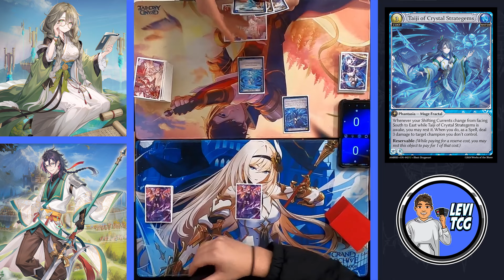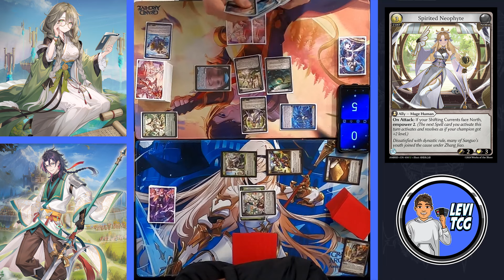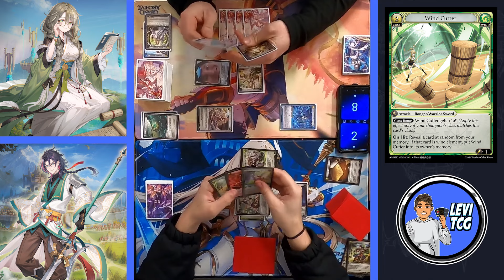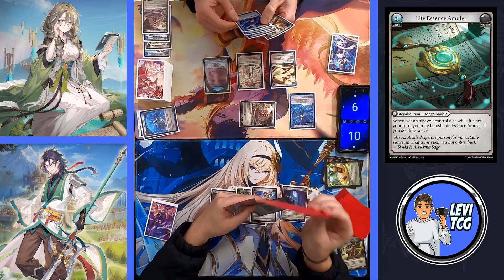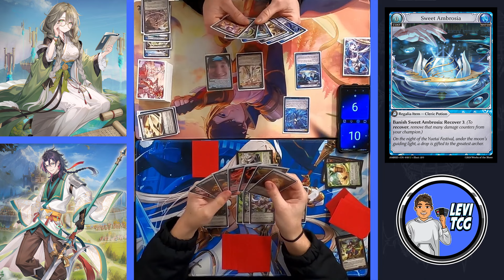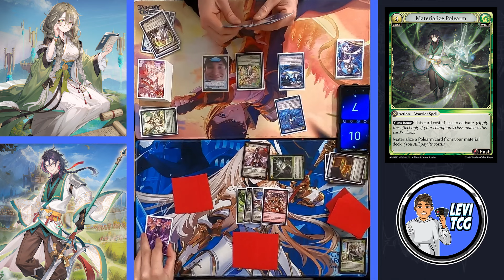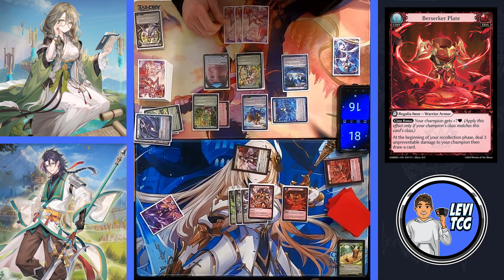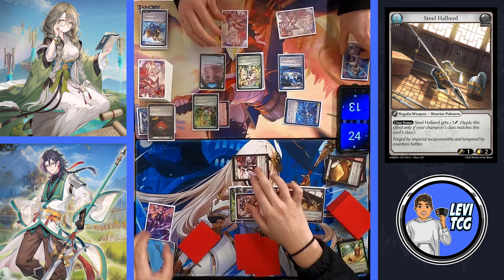Water Kongming VS Wind Jin Gameplay | Grand Archive TCG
Hello and welcome to another video on the LeviTCG channel! In this video Water Kongming and Wind Jin go head to head in a locals battle! Which one of the new starter deck videos will win? Watch till the end of the video to see which deck came out on top!

Sorry about the quality, am buying new camera equipment soon so it will improve!

Let me know down in the comments if there is any other specific content you would like to see on the channel!

Timestamps:
0:00 Round 1
28:07 Outro

If there are any misplays in the videos, or plays that you thought could've been more effective let me know down in the comments! It is near impossible to make every correct move in card games, so please be considerate towards the people playing in the video, and try to give supportive feedback if necessary! :)